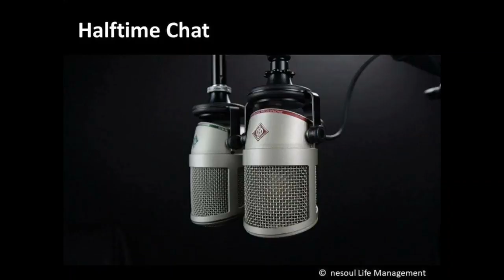Mucho Scott Shares Stories from Future Recording Studios from Aaron Hall to Will Smith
New Jack Swing Producer Mucho Scott comes back on Halftime Chat Vibing session to give the inside of the story behind Future Recording Studios.

Press 🔔 to join the notification team so you don't miss any Interview or Music! Enjoy ❤️